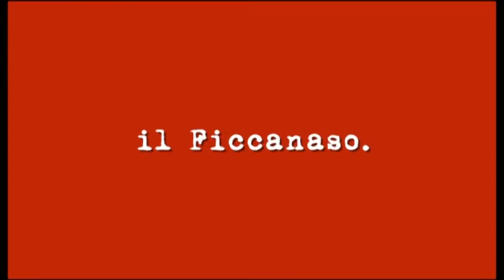Il Ficcanaso 11^ puntata del 11 febbraio 2016